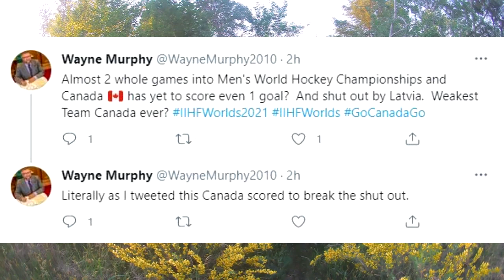Канадцы в шоке от выступления своей сборной на чемпионате мира